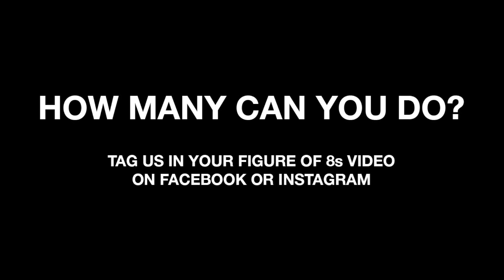Squash Figure of 8s Volley Challenge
The Double Dot Squash Figure of 8s Volley record is currently held by Mason Smales with 345!

Can you beat his score?
to see the full rankings list.

DOUBLE DOT SQUASH